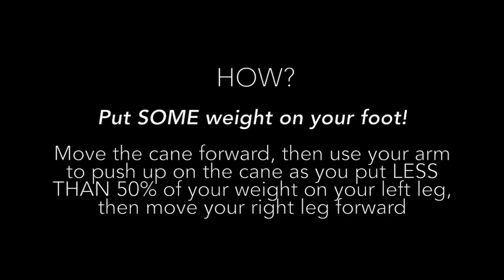SPC PWB LLE